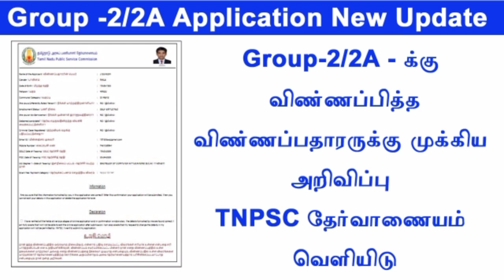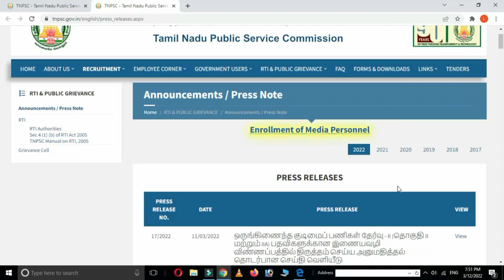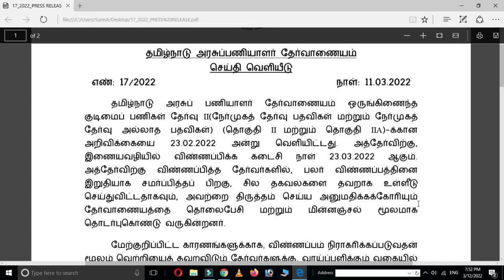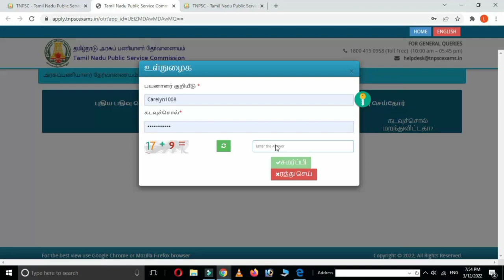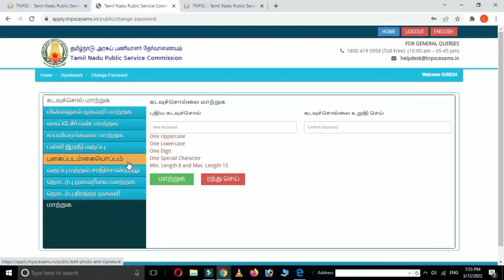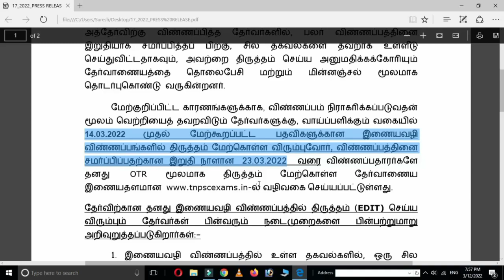Tnpsc group 22a application edit || tnpsc group 2 apply online 2022| tnpsc group 2 latest update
Tnpsc group 2/2a application edit | tnpsc group 2 apply online 2022 | tnpsc group 2 latest update